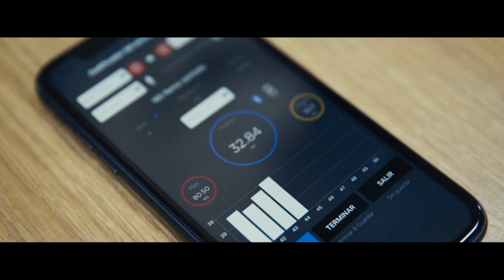Handy Gym PRO at Touch of Modern